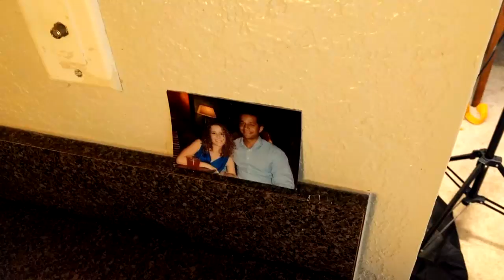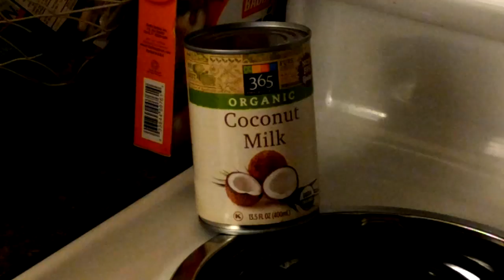The VEGAN Phantom of the Opera PARODY (Nightwish Song) - You Won't Believe the Funny Twist Ending!🤣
Please "Thumbs up" this video and help us reach our 10000 SUBSCRIBERS GOAL!!!

Do you have a REQUEST for a video like this?

LYRICS posted below. CHECK OUT THE ORIGINAL SONG IF YOU HAVE NOT ALREADY. IT'S PRETTY SWEET!!!

We hope you enjoy this vegan parody of Phantom of the Opera! It's not about Christine or the Phantom, but about a disgruntled husband and wife. Here them sing it out in the Phantom of the Opera style in dress and make up! We can post the soundtrack of this Phantom of the Opera parody if others are interested in it.

Lyrics:

When first he married me, he said he'd change.
Like eating healthier, not fried, but baked.
But he's a “hangry” man, when meat's involved...
My husband will not eat vegan tonight, that's how he dines.

Say WHAT it's organic? As if I care.
My power comes from milk, it's a dairy fact...
You put a hurt on me, with vegan lies...
This husband will not eat vegan tonight, that's how I dine.

With friends at restaurants, its such a shame.
We'll argue over food--
– but its my side they take!
Your diet is a choice, make yours like mine...
This hus – (chokes) (music)
That's how he dines (eye rolls)

(Background)
Yes, this husband won't eat vegan... (rpts)

Cook my wifey... COOK FOR ME!!!

Vegan gains recipes meal prep what I eat in a day what I eat in a day breakfast mukbang mac and cheese bodybuilding meals weight loss. The Phantom of the opera soundtrack forces lyrics 309 squad fireworks music of the night doctrine karaoke think of me all I ask of you piano 25th anniversary overture broadway nightwish spoof

In sleep he sang to me
In dreams he came
That voice which calls to me
And speaks my name
And do I dream again?
For now I find
The Phantom of the Opera is there
Inside my mind
Sing once again with me
Our strange duet
My power over you
Grows stronger yet
And though you turn from me
To glance behind
Inside your mind
Those who have seen your face
Draw back in fear
I am the mask you wear
It's me they hear
Your/my spirit and your/my voice
In one combined
Inside your/my mind
He's there
The Phantom of the Opera
Beware
The…

Vegan gains recipes meal prep what I eat in a day what I eat in a day breakfast mukbang mac and cheese bodybuilding meals weight loss. The Phantom of the opera soundtrack forces lyrics 309 squad fireworks music of the night doctrine karaoke think of me all I ask of you piano 25th anniversary overture broadway nightwish, spoof song funny